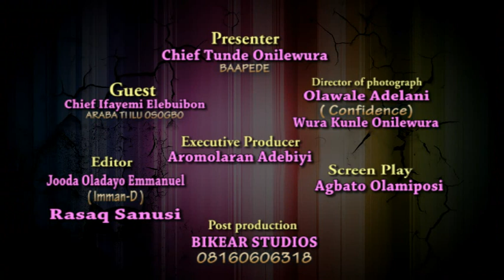IFAYEMI ELEBUIIBON-IDI TI ORUNMILA FI BINU SI ILU OSOGBO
OJO TI OSAN DI ORU NI OSOGBO